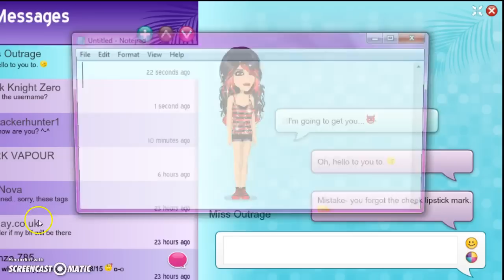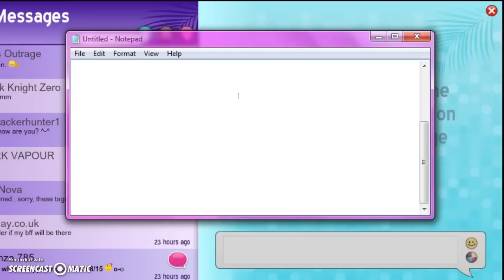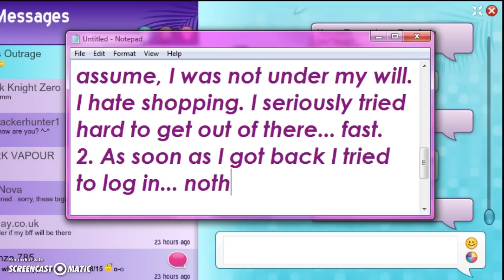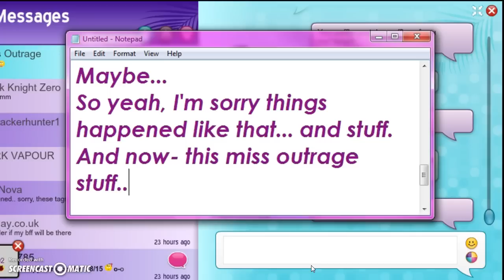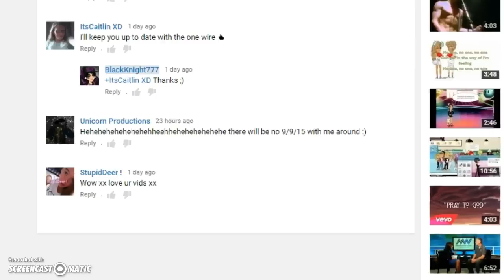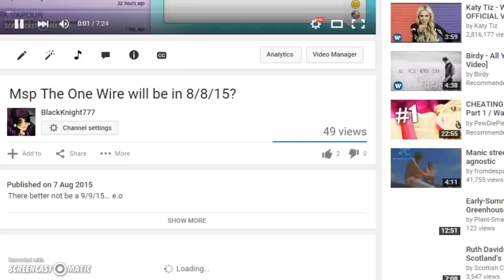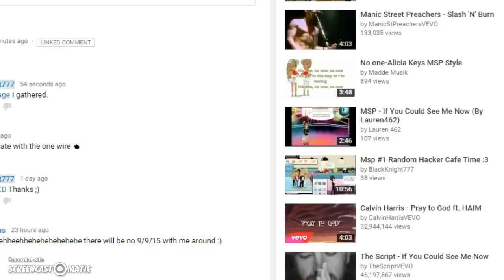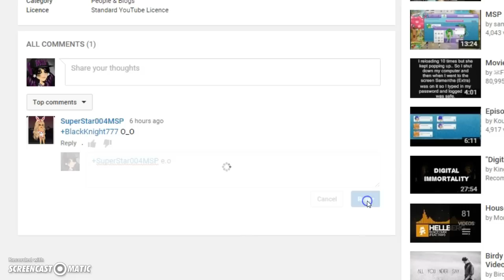MSP| 8/8/15 Miss Outrage??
Sorry xDD But hacking a level 0?